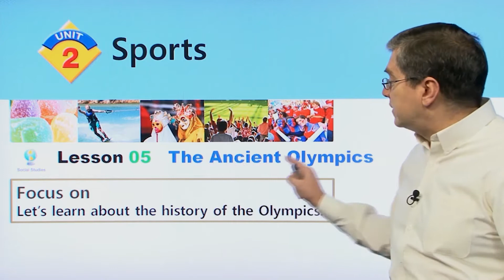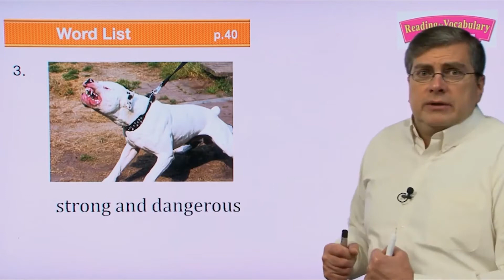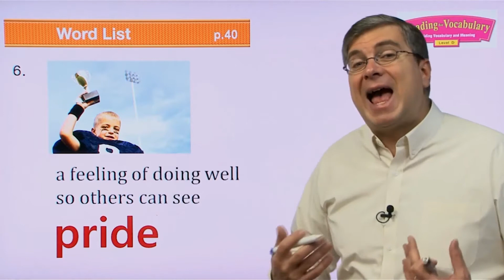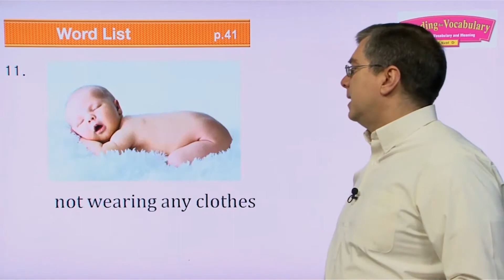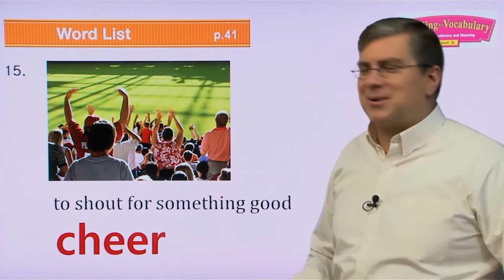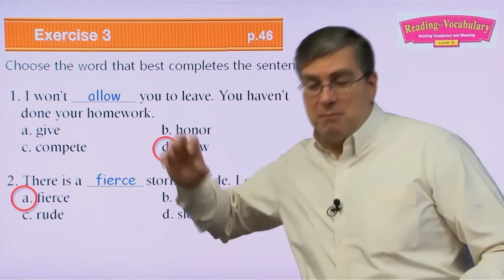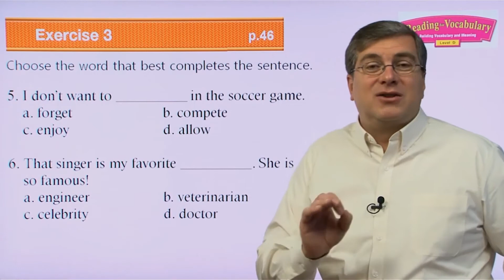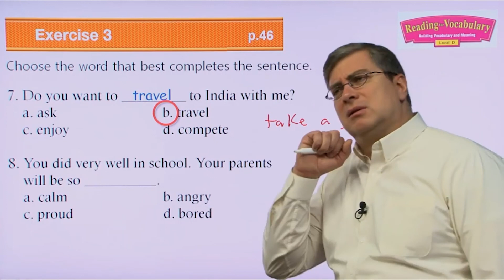Học từ vựng Tiếng Anh với giáo viên bản xứ | Level D Lesson 05 | Điện tử Viễn thông TNUT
Chương trình học Tiếng Anh này này được bộ môn Điện tử lấy từ kênh "Worldcom" để tổng hợp nguồn dữ liệu có chọn lọc cho sinh viên. Bộ môn điện tử viễn thông cảm ơn tác giả đã xây dựng và chia sẻ video bổ ích cho cộng đồng. Link kênh chính